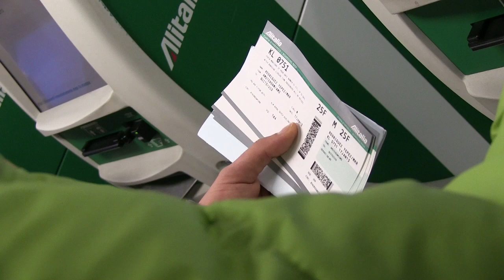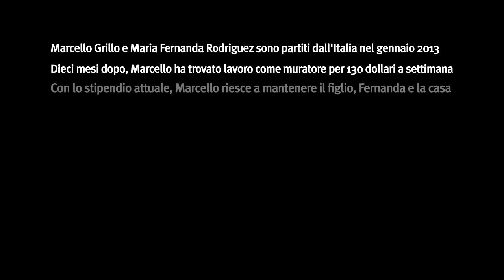A cercar fortuna in Ecuador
Sfogliando le cronache genovesi del Secolo XIX sono inciampato in un reportage sorprendente.
E' la storia di due italiani di mezza età, un muratore e un idraulico, che prima hanno sposato due donne ecuadoriane, e poi hanno fatto vari viaggi in Ecuador, innamorandosene al punto tale da decidere di trasferirsi con tutta la famiglia nel paese andino di provenienza della moglie.

Tutti e due hanno fatto le cose per tempo: comprato la casa, ottenuto i documenti di residenza, stabilito contatti per cominciare a lavorare oltreoceano.
E ora sono pronti per il viaggio di sola andata Genova-Guayaquil.

Il rapporto fra queste due città di porto, una mediterranea e l'altra sudamericana, è divenuto saldissimo grazie alla rotta migratoria che ha portato negli ultimi 15 anni più di 30mila ecuadoriani sotto la Lanterna.

Ora però il senso di marcia sembra essersi invertito.

Dietro la storia da copertina delle due coppie miste di cui sopra, ci sono le scelte di tante altre famiglie ecuadoriane che stanno preparandosi al rientro in patria.

A Genova, riporta l'autrice dell'articolo Domenica Canchano, sono sorte due agenzie immobiliari specializzate nel mercato delle case di Guayaquil: e l'aumento del loro giro d'affari pare inversamente proporzionale rispetto all'intensificarsi della crisi economica italiana.

"Non vedo l'ora di iniziare la mia nuova vita in Ecuador - racconta alla cronista Pasquale Altamura, il muratore migrante contromano - nei 6 viaggi che ho fatto con mia moglie ho trovato un paese in continuo sviluppo.
Si vive bene, c'è possibilità di lavorare, la qualità della vita è alta e i rapporti di vicinato sono pieni di solidarietà, un po' come l'Italia di una volta.
Sono convinto che si troverà bene anche mia figlia Rebecca, che ha 8 anni ma grazie a mia moglie ha già imparato bene lo spagnolo".

Con 40mila euro a Guayaquil si compra una villetta in zona residenziale.
Non male, tanto per cominciare.

"E poi per chi vuole espatriare in Ecuador non ci sono problemi burocratici: il governo mi ha dato subito residenza e carta di identità, altro che permessi di soggiorno e viaggi della speranza".

Per gli ecuadoriani immigrati, invece, il governo ha stanziato un fondo apposito per sostenere economicamente le operazioni rientro: basta fare richiesta nei vari consolati; anche in quello di Genova, dove sono state già attivate decine di finanziamenti a fondo perduto.

"La crisi economica qui a Genova - confessa Pasquale - mi ha dato la spinta finale a partire. Il lavoro come muratore continua a non mancarmi, il problema però è coi pagamenti. L'avvocato non fa che mandare lettere su lettere ai miei clienti, non si poteva andare avanti così".

Il confronto fra Italia ed Ecuador è impietoso.

Da una parte c'è un paese - il nostro - sempre più ridotto alla canna del gas, condannato alle politiche di austerity montiane in ossequio ai grandi sacerdoti tedeschi dello spread.
Dall'altra un paese diverso - il loro - in netta ripresa, che dal cappio del debito pubblico ha saputo liberarsi con coraggio e decisione.

 Il merito è dell'attuale presidente Rafael Correa, che nel 2008 ha dichiarato il default sul debito estero del suo stato: i 10 miliardi ripudiati dall'Ecuador sono una bazzecola rispetto ai quasi 2mila miliardi di debito italiano; per il piccolo paese sudamericano invece sono stati determinanti, per riportare sotto il controllo statale l'economia petrolifera (spolpata negli anni precedenti dalle privatizzazioni dettate da Washington) e rilanciare la spesa sociale e le politiche per l'occupazione.

Così il controesodo è destinato a proseguire, con tanto di cappello all'Ecuador e agli ecuadoriani, e in attesa che anche l'Italia (o meglio, l'Europa) trovi il suo Correa per ricominciare.

Tommaso Giani